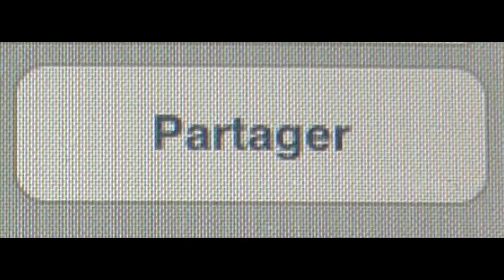Comment dessiner sur un galet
Salut les amis, je vous montre comment je crée des personnages sur galets avec des feutres posca, bon visionnage